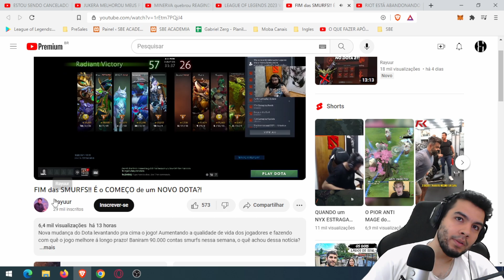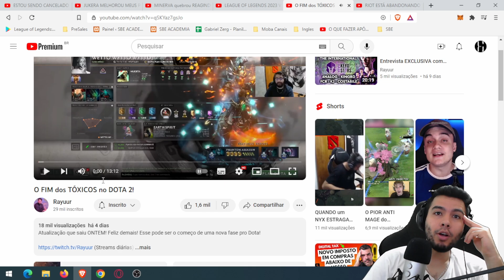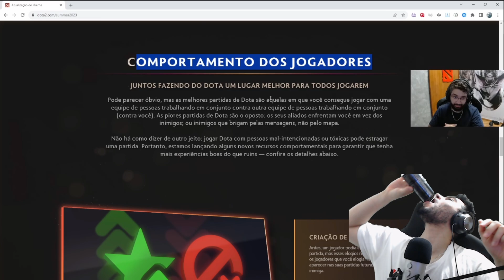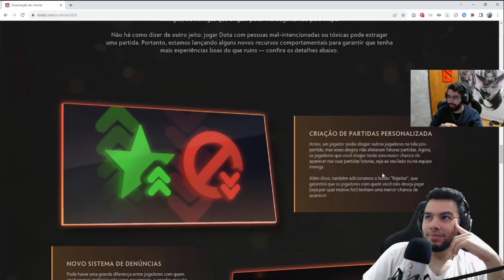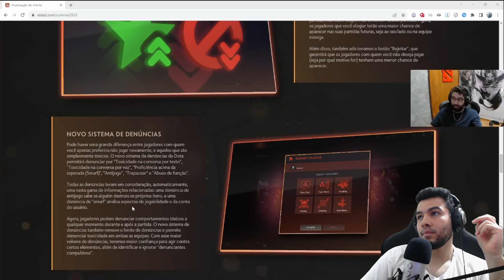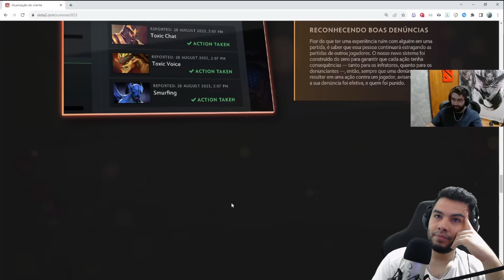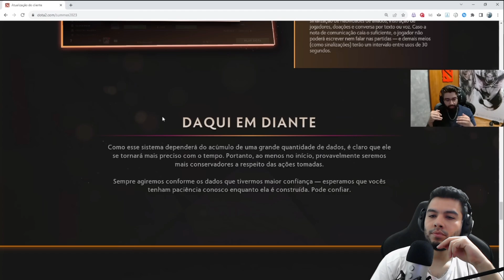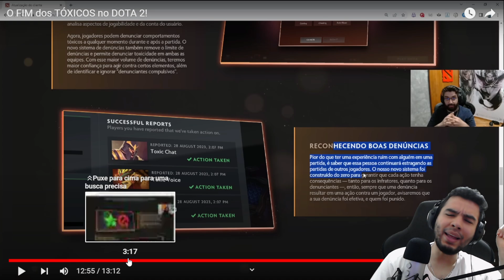O FIM das SMURF e dos TÓXICOS no DOTA? A RIOT Precisa Ver Isso!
No Vídeo de Hoje: reagimos as mudanças que a Valve está tomando com o Dota e como essas mudanças podem influenciar positivamente a experiencia ranqueada do jogo. Será que essas mudanças no futuro podem chegar ao jogos da Riot Games?